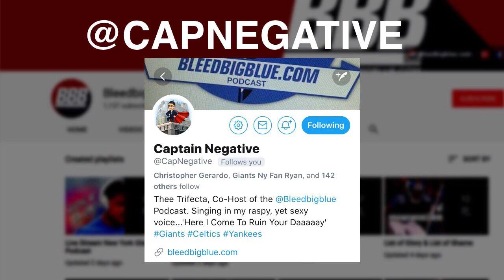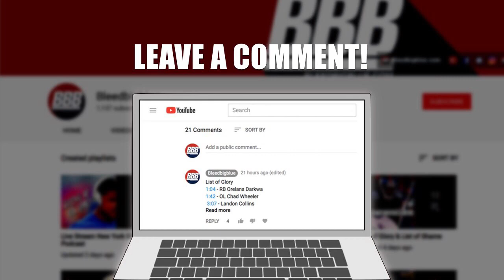Saquon Barkley Is Better Than Expected But... A Retort From Captain Negative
Our Other Social Media.

Authentic New York Giants Tickets (home & away)